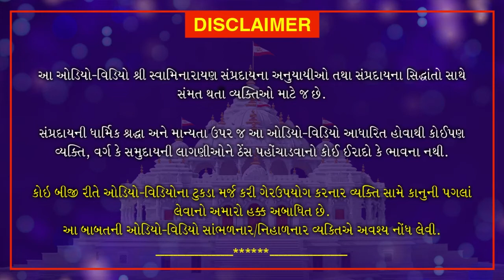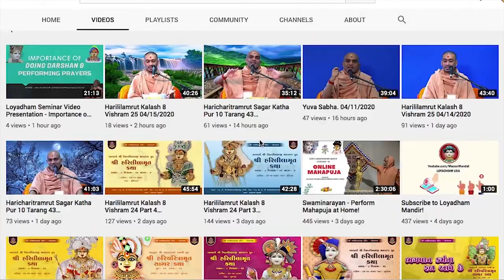Phone का use कैसे करना चाहिए क्या आपको पता है?